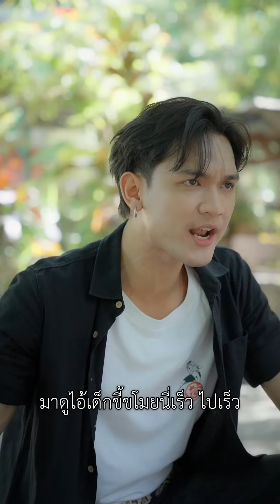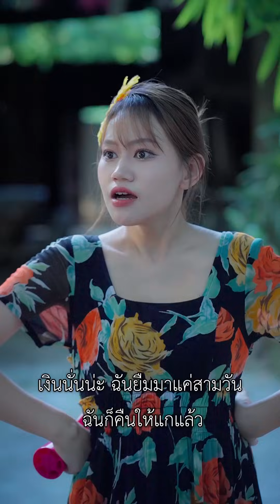ขโมยยาไปให้ยายเพราะเงินไม่พอ